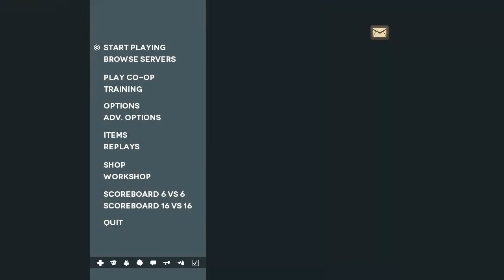koth_ramjam_b8b Highlander Heavy POV